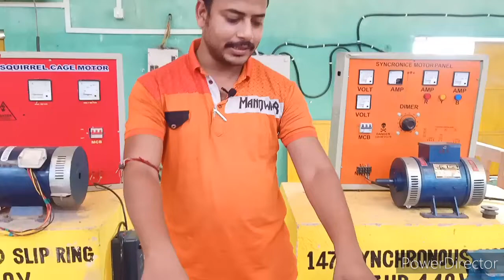| Construction and of a DC machine | To study the parts identification of a DC nachine |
| Construction and  of a DC machine |
| To study the parts identification  of a DC nachine |
| To study the the yoke or frame, commutator, carbon brush, armature, winding, pole core, pole shoe, terminal box, cooling fan, shaft, bearing etc |